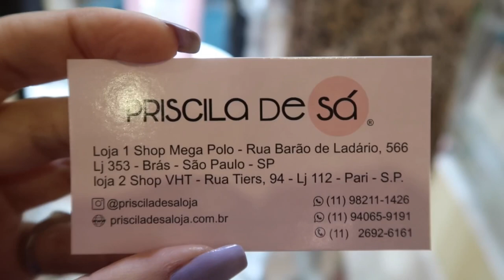BRÁS - NOVIDADES OUTONO/INVERNO: TRICÔS, SAIAS E T-SHIRT!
Novidades do outono/inverno na loja Priscila de Sá, com muitos tricôs, cardigãs, saias e T-shirts lindas!

Envios para todo o Brasil, mínimo de 6 peças variadas!

Endereço:
Loja 1 353 terceiro andar, shopping Mega Polo moda

Loja 2 Shopping VHT, loja 112 piso térreo